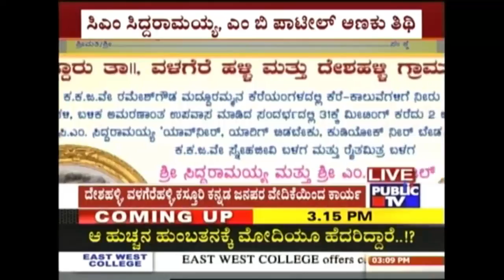Mandya: Farmers Conduct Mock Funeral Of CM Siddaramaiah & M.B.Patil For Not Releasing Cauvery Water